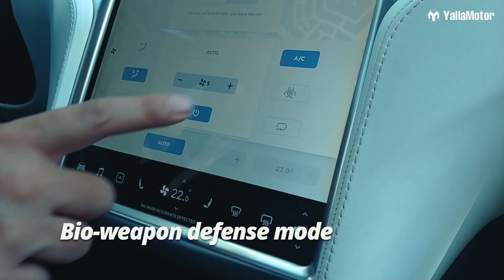Tesla Model X P100D Features | YallaMotor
If you want an Electric Vehicle (EV) that is an SUV and seats seven, then the Tesla Model X might be your only choice. But while it offers plenty of practicality, don't be fooled into thinking that's all it has to offer. The P100D, the most powerful of all Model X's, accelerates faster than a Corvette Z06 and a Ferrari 488, and yes, it will definitely change your perception about EVs.